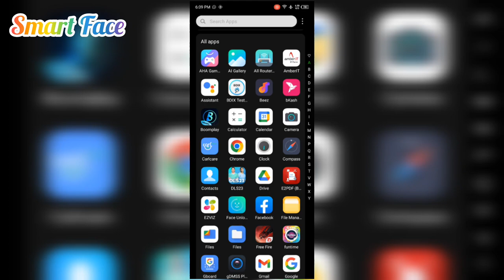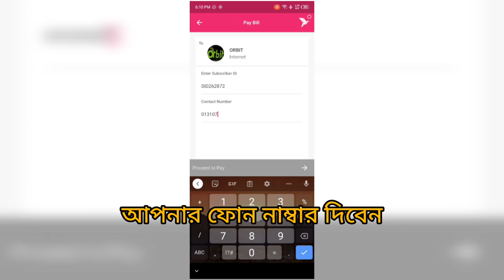Orbit internet Recharge অরবিট ইন্টারনেট রিচার্জ